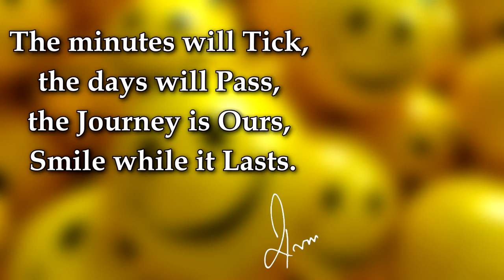Smile All The While! Inspirational Motivation😊😊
The journey of life doesn’t last very long; it is temporary. Each minute is ticking away as each day is zooming ahead. The challenge for us is to live every moment and to make the best of each day. The challenge is to smile and smile and smile at every mile of life. Every mile in this journey of life is meant to be lived and enjoyed.